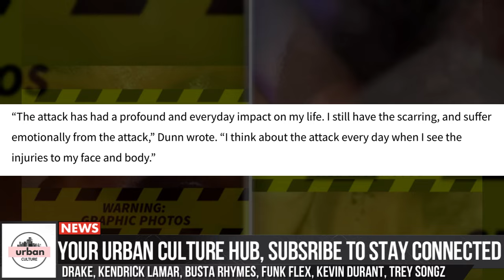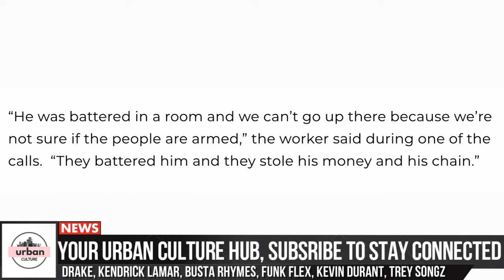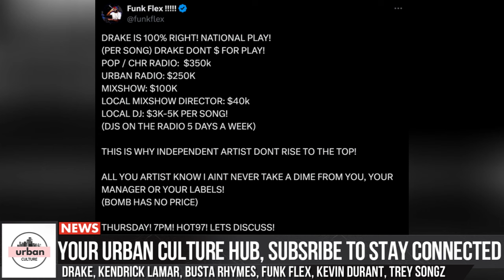Drake Takes Things To The Next Level w/ Kendrick Lamar, Busta Rhymes, Meek & More – Industry Reacts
Welcome to Urban Culture, your ultimate destination for all things trending in music, fashion, celebrity news, and street culture. We bring you the latest stories, exclusive insights, and untold truths from the urban scene, keeping you plugged into what’s hot and what’s next. Whether it’s breaking news, artist highlights, or deep dives into cultural moments, each video delivers content that’s raw, real, and unfiltered. Urban Culture – where the streets speak!